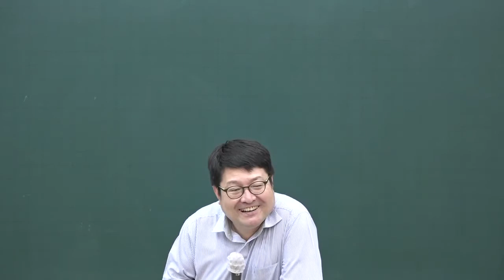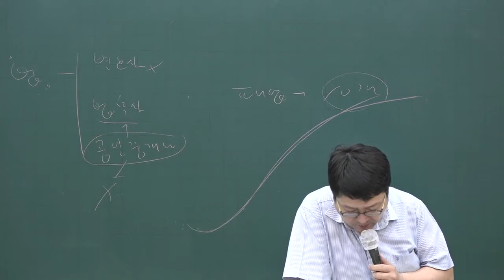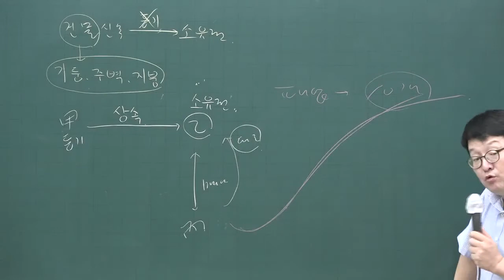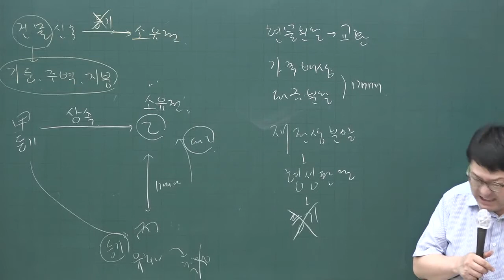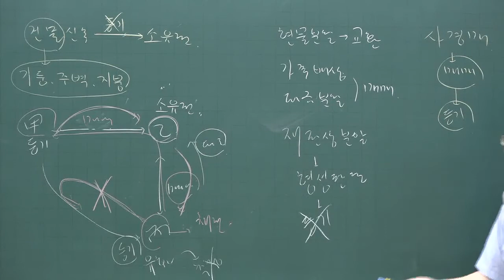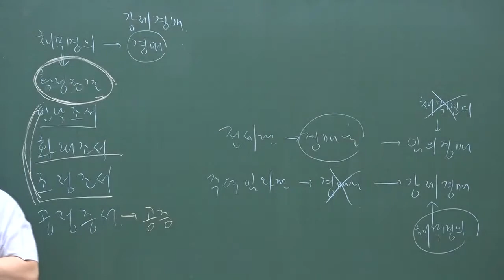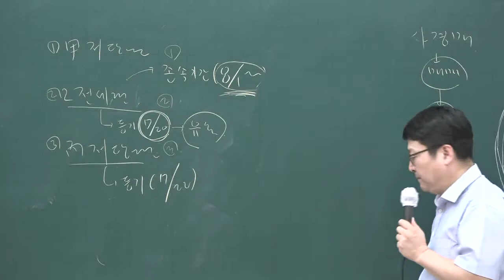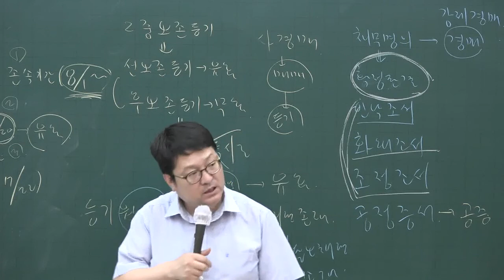[공전무] 2020년 공인중개사 민법 문제풀이과정 7-15